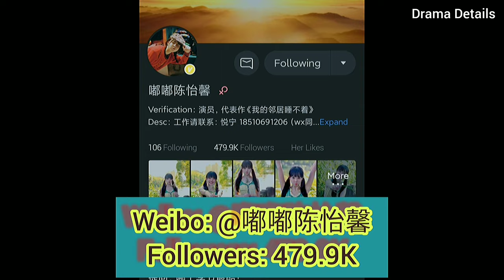Chen Yi Xin 陈怡馨 (My Girlfriend Is an Alien 2) [Profile]